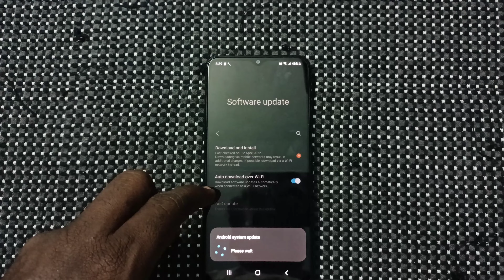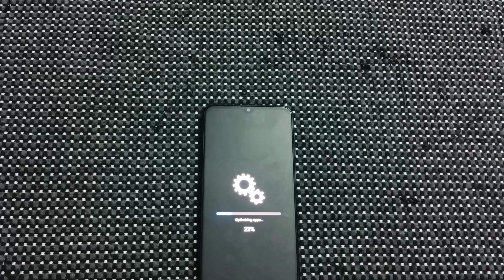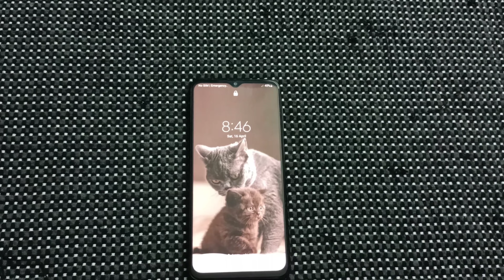Samsung Galaxy M33 5G Software Update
Samsung Galaxy M33 5G Software update in tamil.How to Software update in samsung galaxy M33 mobile